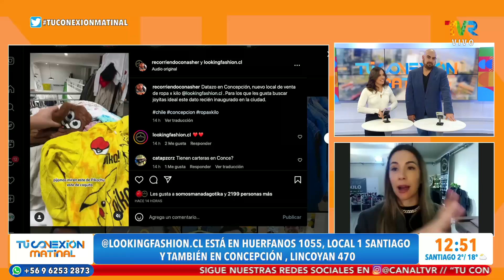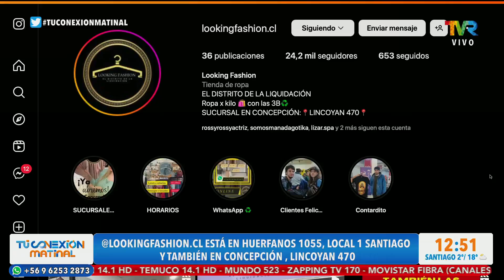Looking Faahion, ropa por kilo en Tu Conexión Matinal